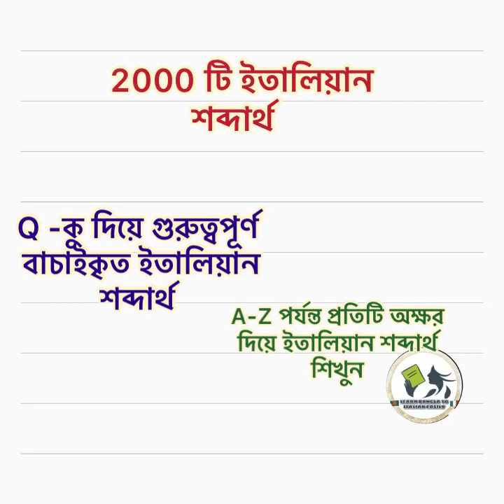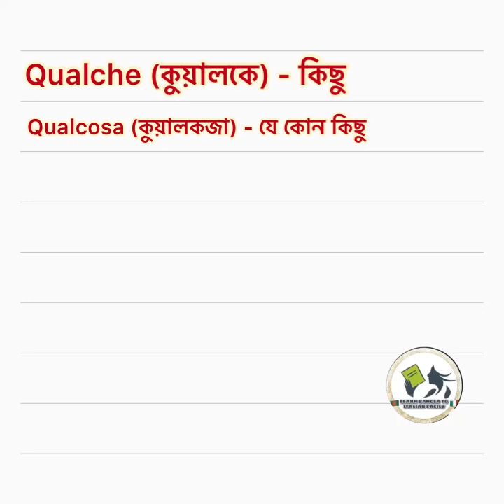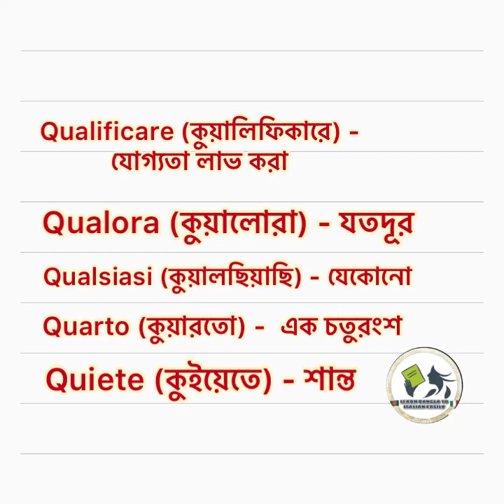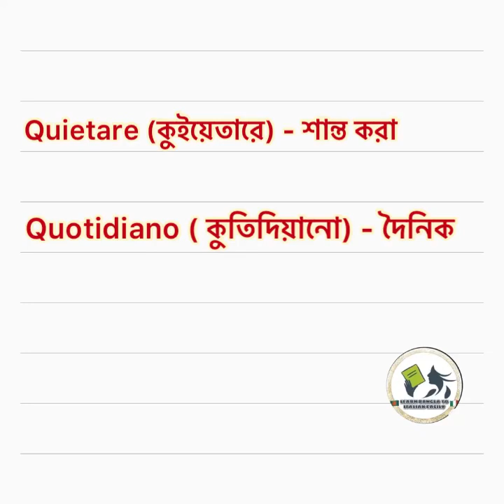নতুদের জন্য ইতালিয়ান ভাষা শিক্ষা ।২০০০ টি ইতালিয়ান শব্দার্থ (Q-কু দিয়ে) learn bangla to Italian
নতুনদের জন্য ইতালিয়ান ভাষা শিক্ষা ।A-z পর্যন্ত প্রতিটি অক্ষর দিয়ে ইতালিয়ান শব্দার্থ  শিখুন ।
Learn bangla to Italian language.
এই ভিডিও তে রয়েছে ইতালিয়ান অক্ষর L -এললে দিযে বাচাইকৃত ইতালিয়ান শব্দার্থ  বাংলা উচ্চারণসহ।

নতুদের জন্য ইতালিয়ান ভাষা শিক্ষা ।২০০০ টি ইতালিয়ান শব্দার্থ (L এললে দিয়ে) learn bangla to Italian

নতুদের জন্য ইতালিয়ান ভাষা শিক্ষা ।২০০০ টি ইতালিয়ান শব্দার্থ (M এম-মে দিয়ে) learn bangla to Italian

নতুদের জন্য ইতালিয়ান ভাষা শিক্ষা ।২০০০ টি ইতালিয়ান শব্দার্থ (O -অ দিয়ে) learn bangla to Italian

নতুদের জন্য ইতালিয়ান ভাষা শিক্ষা ।২০০০ টি ইতালিয়ান শব্দার্থ (p -পি দিয়ে) learn bangla to Italian